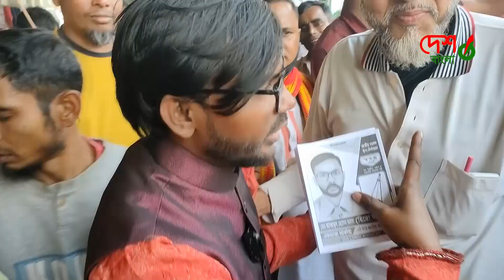বগুড়া চারমাথা বাস টার্মিনালে নির্বাচন নিয়ে কঠিন বক্তব্য দিলেন হিরো আলম ।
হিরো আলম কে নিয়ে মিছিল করছেন এলাকাবাসি । সবার মুখে এক কথা হিরো আলম এমপি হবে ।

চা দোকানদার কে চা বানিয়ে খাওয়ালেন হিরো আলম ।আমরা হিরো ছাড়া কাওকে ভোট দিবো না ।
হিরো আলমকে নিয়ে গান গাইলেন ব্রাহ্মণবাড়িয়া থেকে বগুড়ায় আসলেন তিনি ।